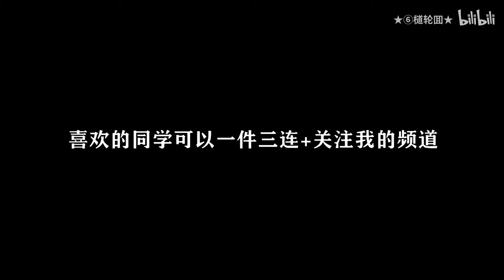耗时数小时！我将朋友的女装画成画...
往期回顾：
朋友的电影：BV1JA41147SK
撸兔兔：BV1pz4y1C7j6
老子是DIO：BV1wt4y1Y7cp
不搞节目效果挑战：BV15r4y1c7Yv
请美少女喝茶：BV1Ki4y1j7Hh
随机摇人：BV1vt4y1q7zX
女团上台前做什么：BV11k4y1y7Mc